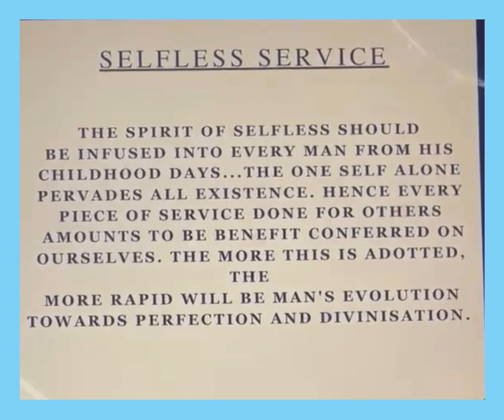Good morningnutrition selflessservice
Morning thought on the importance of selflessservices